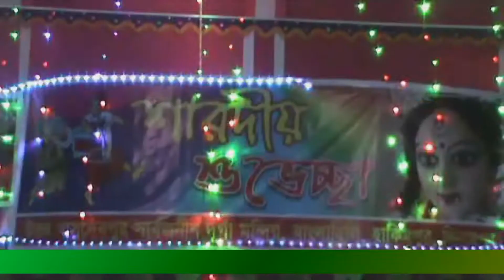হিলিতে মন্ডপে মন্ডপে চলছে শারদীয় দূর্গোৎসব